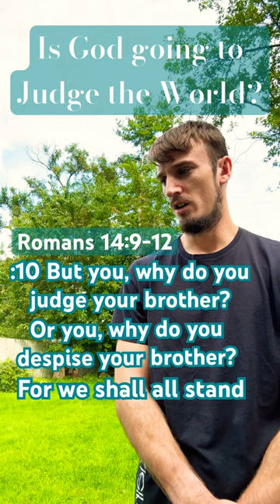God is going to Judge the World!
Is God going to judge the world?

:9 For to this end Christ died and rose again, that he might be Lord both of the dead and of the living.
:10 but you why do you judge your brother? And you, why do you despise your brother? For we shall all stand at the judgement seat of God.
:11 for it is written, As I live, says the Lord, to me every knee shall bend, and every tongue shall give praise to God.
:12 Therefore everyone of us will render an account for himself to God.